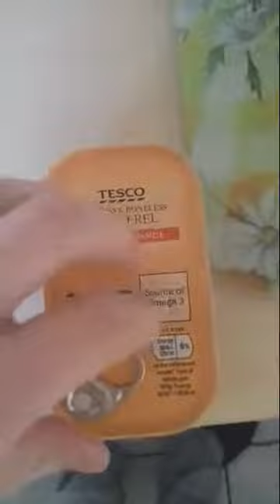Cook With Matonio s1e2 Chinese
'Chinese': Mackeral in tomato saurce, pickled onions all eggfried on soya source and sweet chilly source. Stranger things to come...